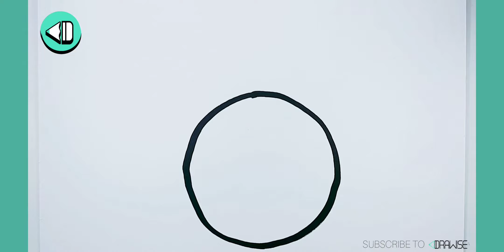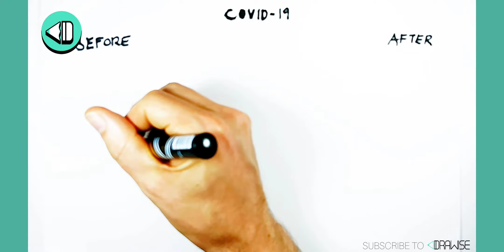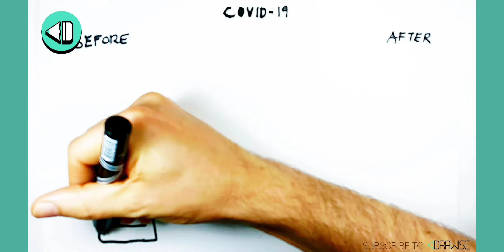HOW TO DRAW TOP 4 HAND SANITIZER DRAWINGS ✏ Easy & Cute Coronavirus Awareness Tutorial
🎨Here are some recommended supplies for quick & beautiful results🎨:
Sharpie Black Markers
Paper Pad
Colored Pencils
Colored Markers
Thick Black Marker